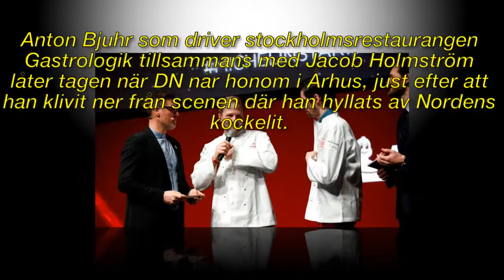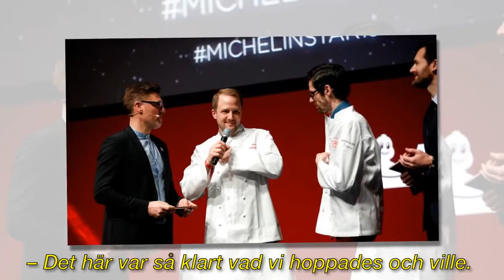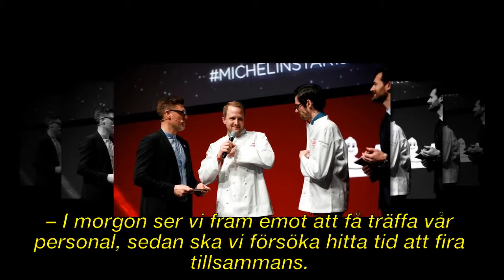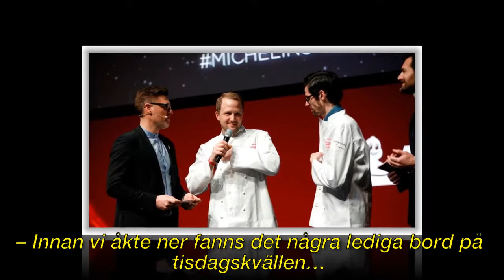Gastrologik får två stjärnor i Guide Michelin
► Registrera för mer information:
► För frågor om upphovsrätt, vänligen kontakta:

Bild av CC-licensen:
Https: // Plaughter.com